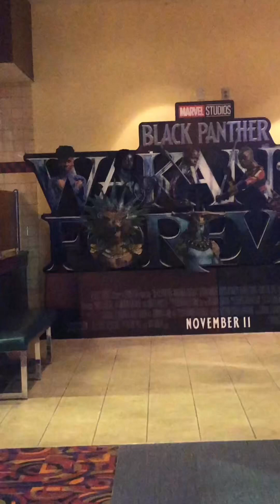Wakanda Forever Review: 10/10